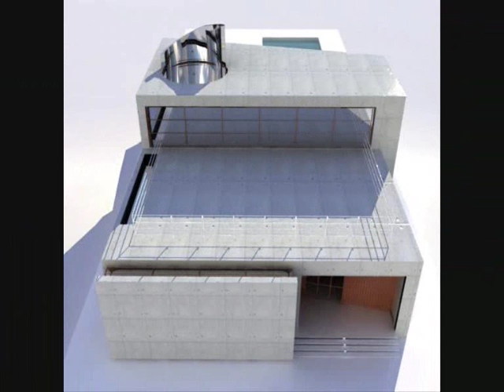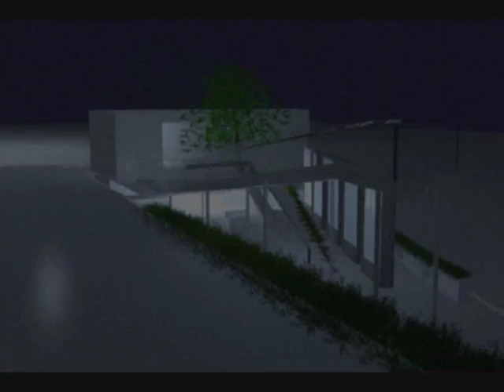cos it's easier to fly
special thnx to mysecretfriend